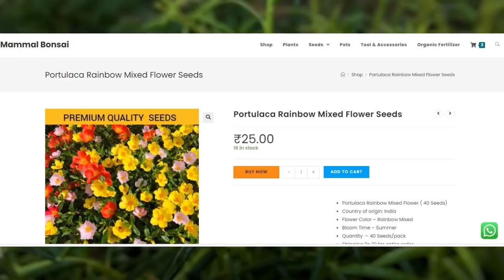इन 5 पौधो को तपती गर्मी में बाहर धुप में लगा सकते है। Top 5 Plant That Can Survive High Temperature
Top 5 Plant That Can Survive High Temperature
Growing Medium
Gardening Tool
Seeds
Time stamp
0:00 Intro
0:20 Plant That can Survive In Hot Summer
0:37 Agave , rambaans
1:41 Kalanchoe
2:28 Jade Plant
3:45 Portulaca .moss rose
4:28 Cactus
5:50 Outro